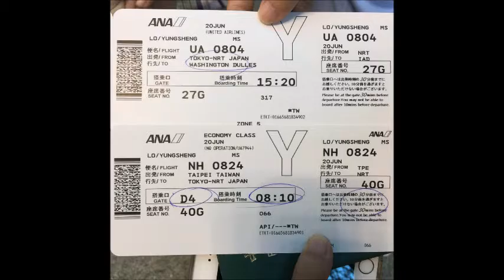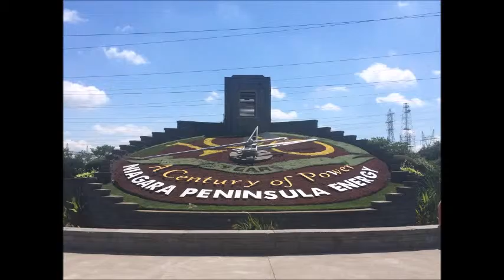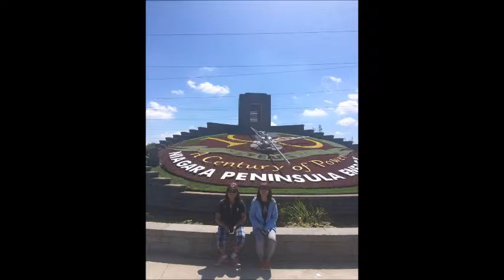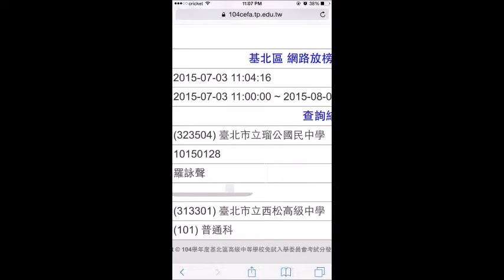2015 06 19 聲聲訪美東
自己規劃.籌旅費.單身遠渡重洋赴 美東 馬里蘭州找她大姑丈 姑姑.好感動 聲聲加油 !